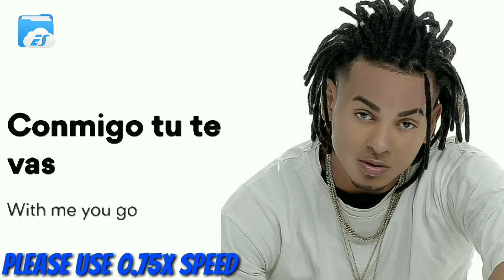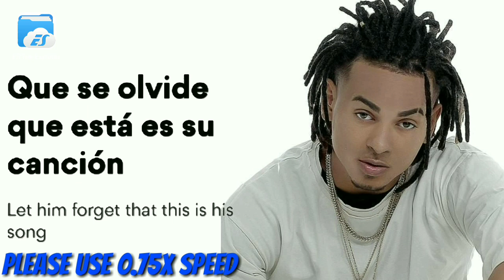Ozuna- BAILA BAILA BAILA ( Lyrics / letra / English Version / 8D AUDIO ) | English translation